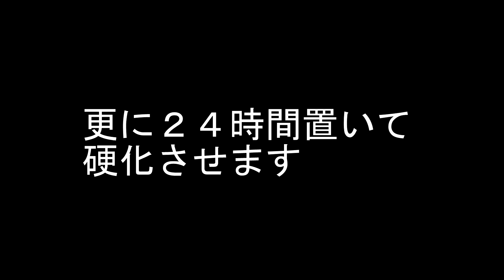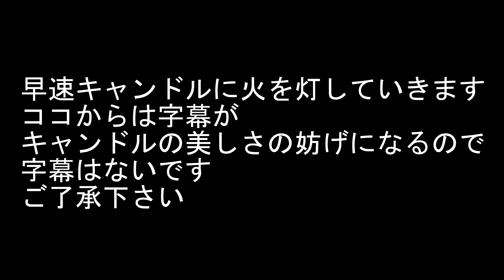【エポキシレジン】（Resin）アリスっぽいフローティングキャンドルホルダー（３）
フローティングキャンドルホルダーも第２弾（不思議の国のアリス）
一生懸命作った…ので、いよいよキャンドルを灯します。
さてさて…どんな風にできあがるやら…。

材料が気になる方！是非覗いてみてください☆

※或いはこちらからご連絡下さい。
いたずら目的は硬くお断りします(￣へ ￣ 凸
（ただあまり見ないと思いますので、ここへメールした事をコメント欄に頂けると助かります。ただ、最近コメント欄すらもあまり見られない…すみません…）

★使用音源★
・甘茶の音楽工房